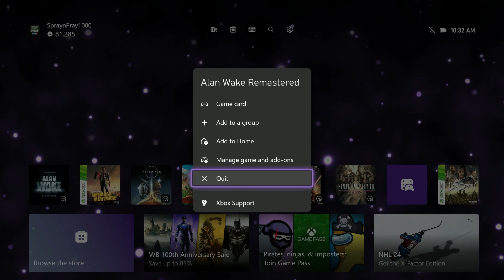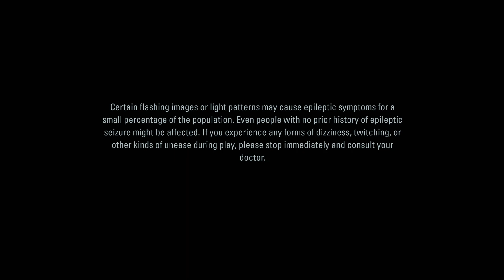Alan Wake Remastered Playthrough Episode 7: The Signal